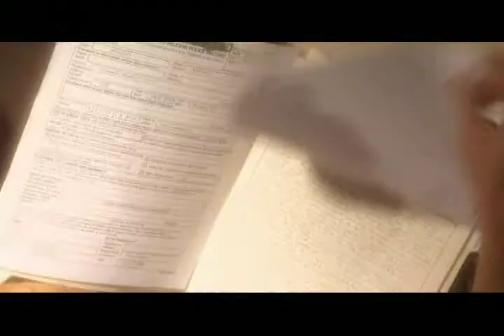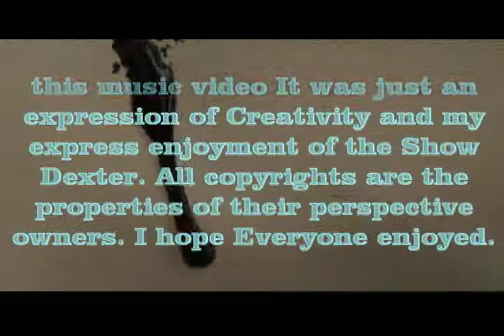A Place where you belong Dexter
Dexter, Having Lost Rita, remembers her as he seeks to move on with his life